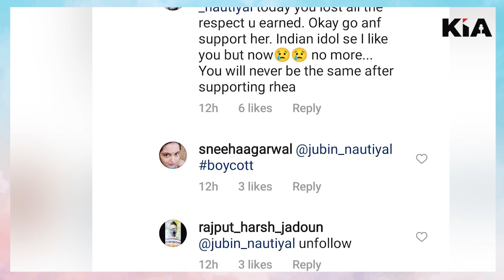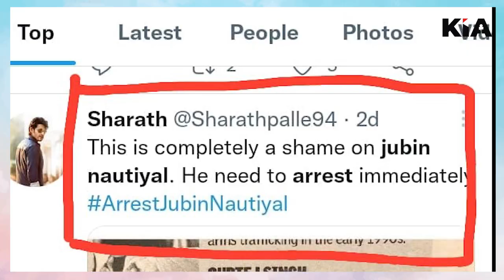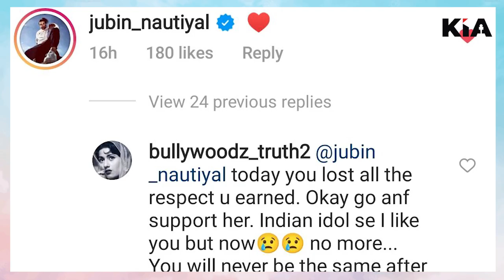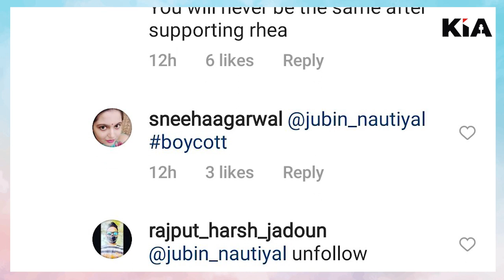जुबिन नौटियाल की होगी गिरफ्तारी ? Jubin Nautiyal Arrest News